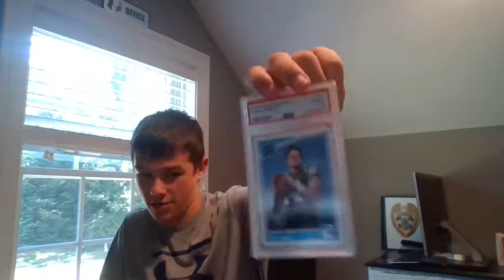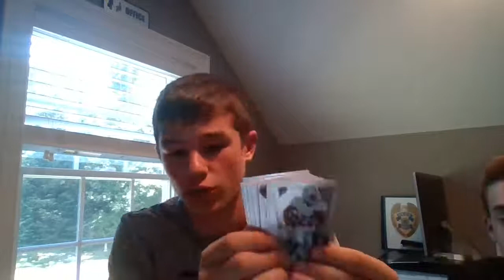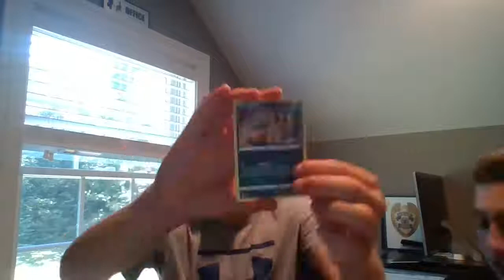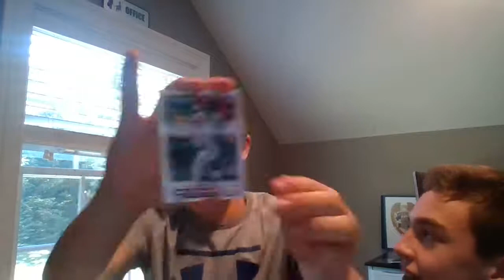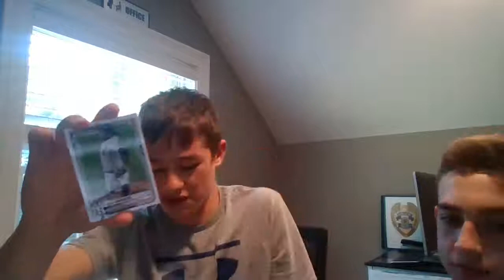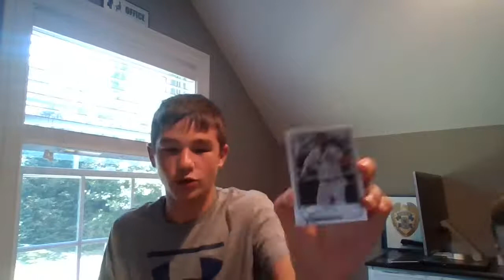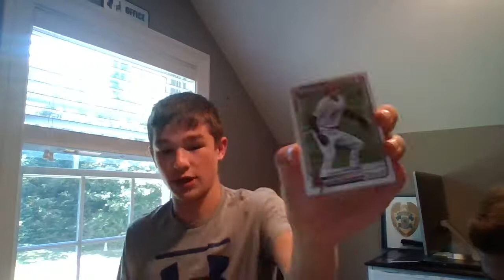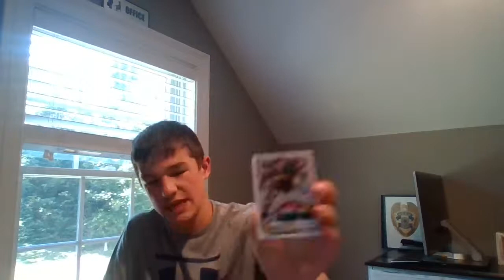birthday livestream opening cards